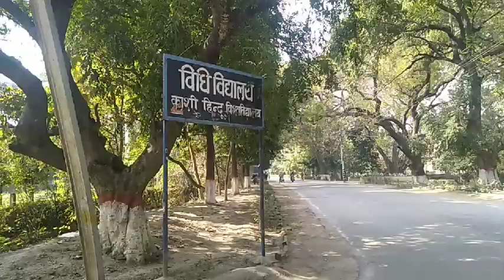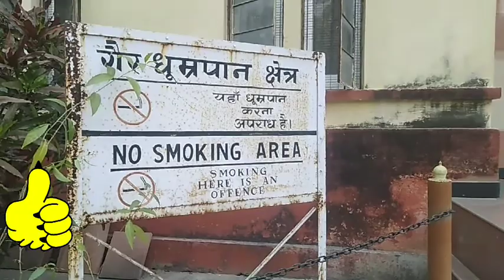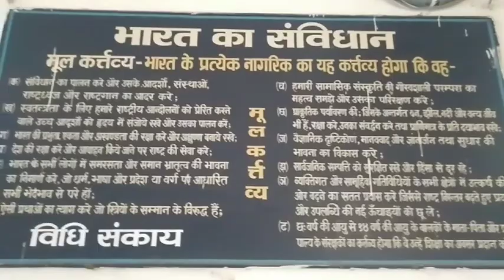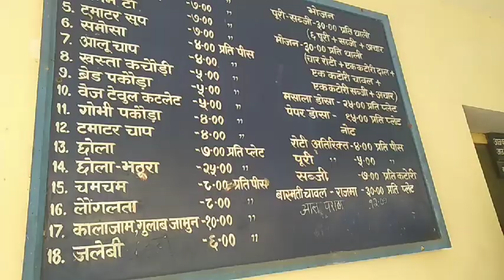Law Faculty of BHU || Visit BHU Law Faculty - Tkdream Vlog ❣️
It's No planning Vlog ,it just happened ,I'm went Law college for Some reason that approch by one of brother from Arunachal Pradesh.
Guys this a Law Faculty of BHU( Banaras Hindu University) ,which located at VARANASi, Uttar Pradesh, India.

Thank you for your support and wishes for More energy 💓❤️💓❤️💓❤️💓❤️💓❤️💓❤️